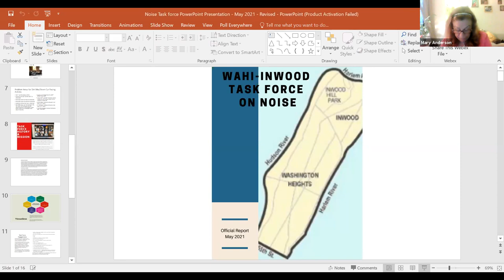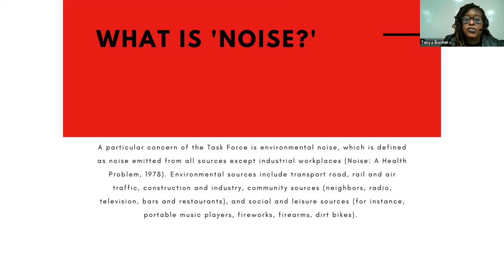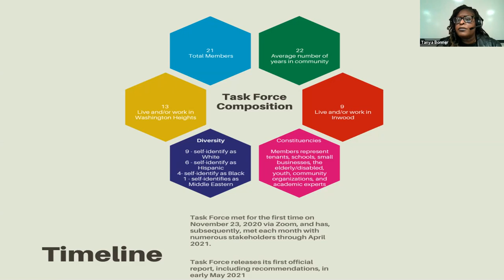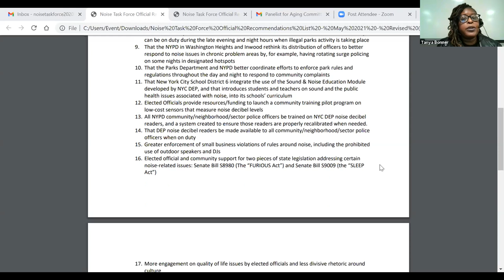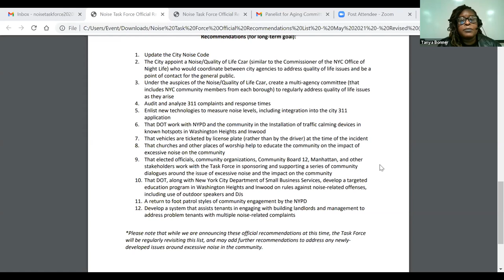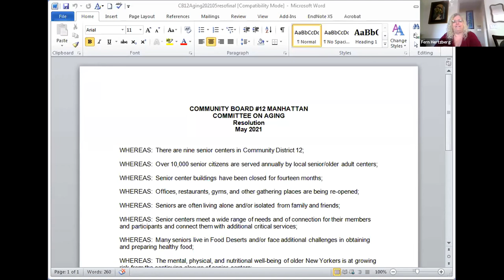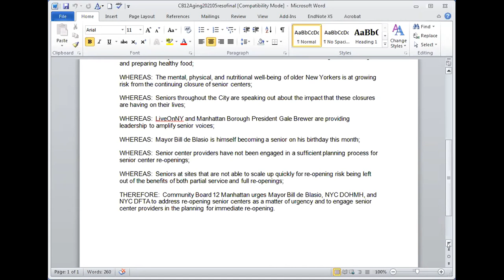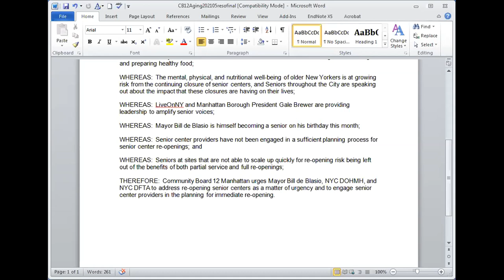Aging May 2021 Committee Meeting